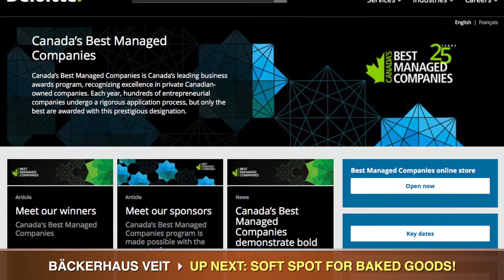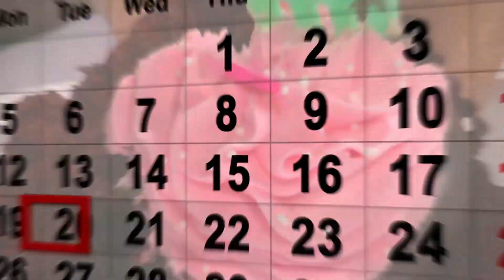Bakers Journal This Week - April 2, 2018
Niche TV Host Justin Bellmore has all of your baking industry news! In this episode of Bakers Journal This Week, The royal couple-to-be has chosen Violet Bakery to create their wedding cake, Bäckerhaus Veit is named one of Canada’s best managed companies, and a global study reveals most people have a soft spot for baked goods!